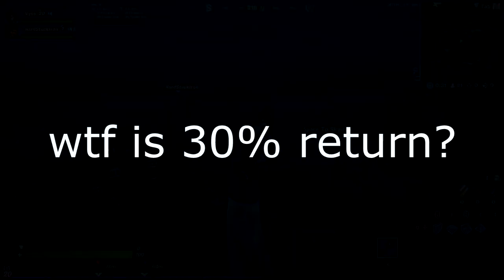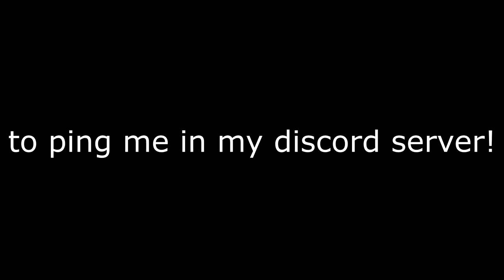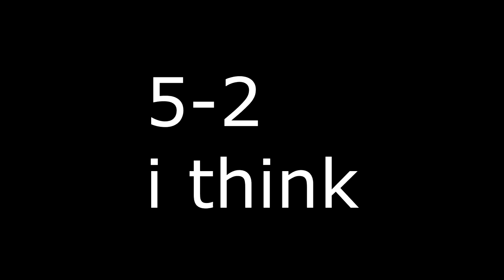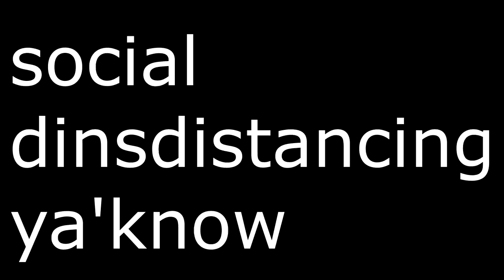GIRL VOICE TROLLING THE THIRSTIEST GUY!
Expand Me (ﾉ◕ヮ◕)ﾉ*:･ﾟ✧

Vyse, HardStuckIron